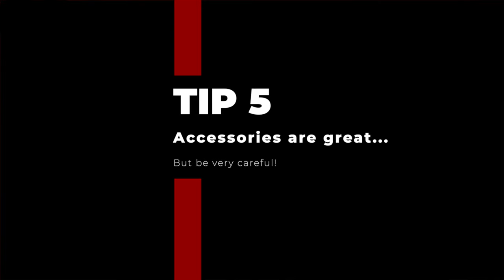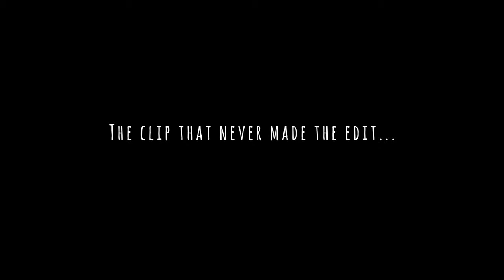7 SECRETS for photographing EPIC studio lighting...Nanlite Forza 60B and PavoTubes.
A massive shoutout to our amazing model Dominique, please go show her some love on her IG for being such a talent

We've been wanting to put some cool lighting tips together for you...so we did.

This was shot only with 3 Nanlite products, the Forza 60B as the key light, and 2 x PavoTubes as the kicker and ambient lights...honestly, the shots with just the Forza 60B and 1 PavoTube are probably our favourites.

PavoTubes link, the NEW 2 foot lights

2020 GEAR:
Gimbal (Amazon)
Main Camera (Amazon)
Favourite Wide Lens (Amazon)
My Broll Lens (Amazon)
Blurry Background Lens (Amazon)
EPIC Wireless Lav Mics (Amazon)
Affordable Mic (Amazon)
Brightest on Camera Monitor (Amazon)
LED light Secret (Amazon)
Best 1TB SSD (Amazon)
Headphones (Amazon)
GoPro Gimbal (Amazon)

Govee Lights Under Desk (Amazon)
Govee Lights USB Behind Screen (Amazon)

***Some of the links in my video descriptions on YouTube are Amazon affiliate links, basically it means I may make a tiny commission if you follow the link and make a qualifying purchase, but it costs you no extra...although every little bit helps keep this channel alive, so massive thanks for the support!***